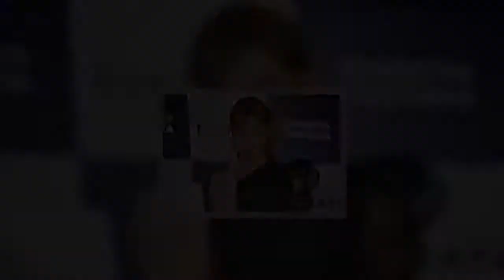タレントの明日花キララが13日、都内で2021年カレンダー「KIRARA WORLD 2021」（主婦の友社）発売記念イベントを開催。イベント前に報道陣の取材に応じ、最新カレンダーをアピールした。新型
タレントの明日花キララが13日、都内で2021年カレンダー「KIRARA WORLD 2021」（主婦の友社）発売記念イベントを開催。イベント前に報道陣の取材に応じ、最新カレンダーをアピールした。新型コロナウィルスの影響で外出がままらない昨今、来年のカレンダーは「キララと一緒に旅に出よう」をテーマとして掲げた。「毎年カレンダー撮影をしているけどなかなか海外に行けないので、私自身で色んな国を表現しようと思った」と話すように、フランス・ニース、アメリカ西部劇、アラビアンナイト、和モダンなど各国をモチーフとしたカットを収録した。本人お気に入りが「5月、6月の中国をイメージした1枚」で、「本格的に飾り付けをした。頭の飾りが結構重くて1キロくらいあった。涼しい顔して撮影したけど重かったです」と回想し、また「モスクワを表現した月があるんですが、撮影で人工的に雪を降らせた。その雪がなかなか取りにくくて。1週間後にバスローブから出たということがあった。ずっとまとわりついていました」と苦笑い。「カレンダーはベッドルールはもちろん、玄関先に飾るのがおすすめ。毎日（私に）挨拶して出かけてほしい」と話した。今年1年を振り返ってもらうと「毎年、月2は必ずファンの方と会うイベントをしていたけど、今年は今日のイベントで2回目くらいで本当に少なくなってしまった。とても寂しい思いをしていました」と心苦しい年となった。漢字一文字で表すと「“考”ですかね。家で1人でいることが多くて自分を考え直すことが多かったので…」とし、来年は「月1回は会えるイベントを開催したい。あと秋にアパレルブランドを立ち上げたので大きくしていきたい」と抱負も述べた。まもなくクリスマスがやってくる。毎年、聖夜は「友達と盛大にパーティーを」しているが、「今年はなかなかできない。クリスマスツリーの飾り付けが趣味なんですが、パーティーができないのでツリーの飾り付けを豪華にしようかな。オーナメントを例年より派手にしようかなと。あと友達とリモートで飲もうねって言っています。リモート飲み会はその場に自分しかいないので寂しくなって1、2回しかしなかったけど、クリスマスは1人で居るよりちょっとでも繋がっていたいので…」と明かした。「KIRARA WORLD 2021」（主婦の友社）
タレントの明日花キララが13日、都内で2021年カレンダー「KIRARAWORLD2021」（主婦の友社）発売記念イベントを開催イベント前に報道陣の取材に応じ、最新カレンダーをアピールした新型コロナウィルスの影響で外出がままらない昨今、来年のカレンダーは「キララと一緒に旅に出よう」をテーマとして掲げた「毎年カレンダー撮影をしているけどなかなか海外に行けないので、私自身で色んな国を表現しようと思った」と話すように、フランス・ニース、アメリカ西部劇、アラビアンナイト、和モダンなど各国をモチーフとしたカットを収録した本人お気に入りが「5月、6月の中国をイメージした1枚」で、「本格的に飾り付けをした頭の飾りが結構重くて1キロくらいあった涼しい顔して撮影したけど重かったです」と回想し、また「モスクワを表現した月があるんですが、撮影で人工的に雪を降らせたその雪がなかなか取りにくくて1週間後にバスローブから出たということがあったずっとまとわりついていました」と苦笑い「カレンダーはベッドルールはもちろん、玄関先に飾るのがおすすめ毎日（私に）挨拶して出かけてほしい」と話した